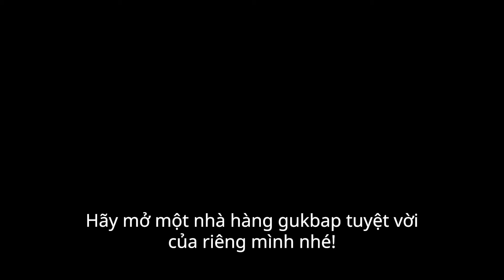Siêu anh hùng Gukbap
Phim hoạt hình này trao tiếng cười miễn phí đến mọi người!
(Upload vào 6 giờ tối các ngày trong tuần và 3 giờ chiều cuối tuần!)

[Kịch bản : Jjal Taeshik] [Hoạt hình : Jjal Taeshik, Choi Hyukjoon, Peon Yeonhee] [Lồng tiếng : Jjal Taeshik] [Hỗ trợ sản xuất âm thanh : Bigpictureteam Sound Studio]